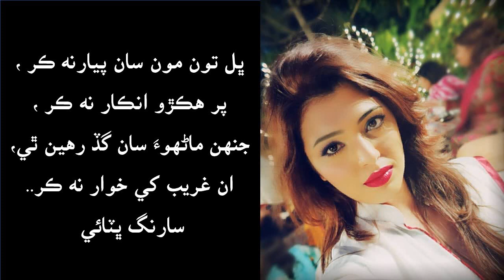ڀل تون مون شاعر سارنگ Singer Yousuf Ant bahar di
4 line Stanza by Sarang Bhittai